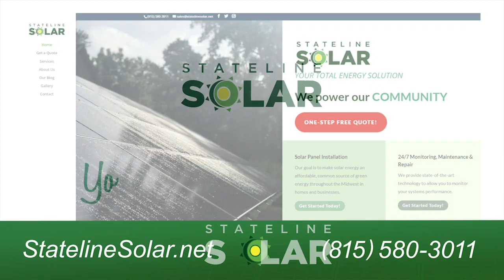Stateline Solar Zero Down Revised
Stateline Solar